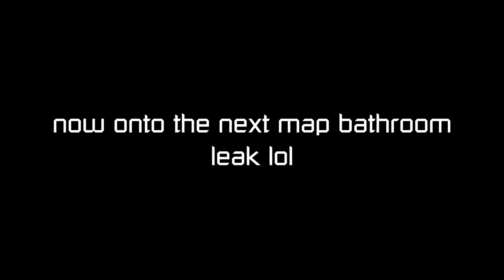Decaying SIlo Became A Permanent Map... & [Weekly Highlight] Bathroom Leak I FE2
Edited by Frosted
Thumbnail by Frosted